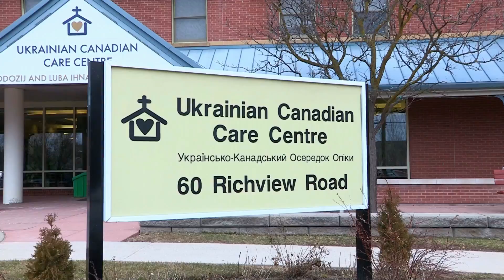Kontakt TV: April 15, 2017 (Part 1/10 #2533)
Show Open ... Welcome to the KONTAKT Ukrainian Television Network. Produced by Jurij Klufas and hosted by Marta Czurylowicz, the program is based in Toronto, Canada and is televised in several cities in North America and Ukraine. It is a weekly 90-minute show that covers news, culture, politics and other topics relevant to the Ukrainian community. It is broadcast in a combination of two languages, English and Ukrainian.